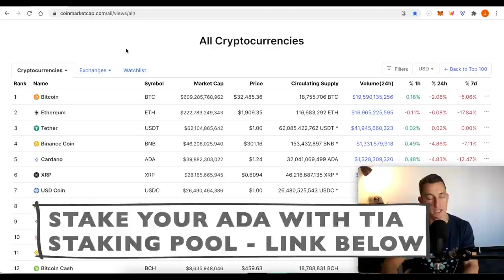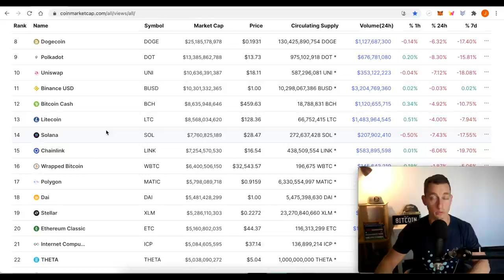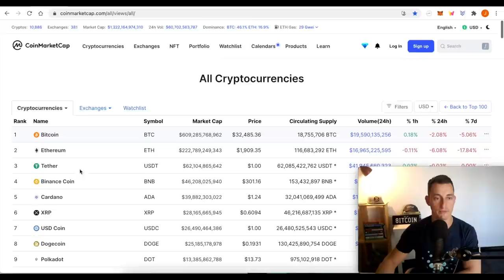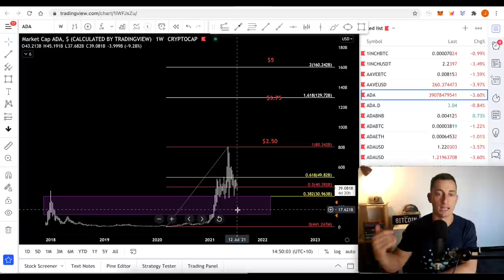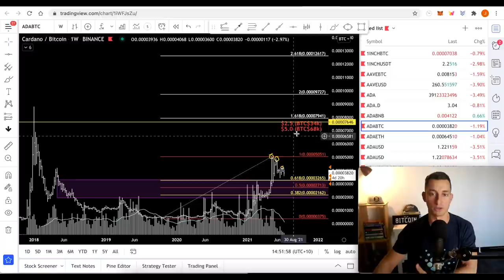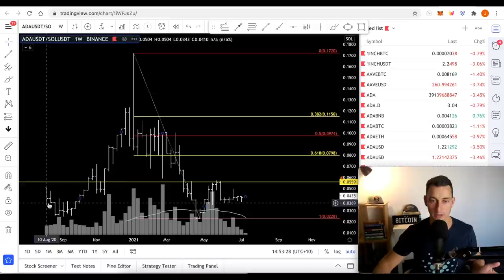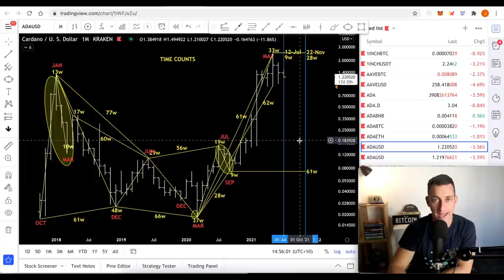Cardano ADA Realistic Price Prediction, July (2021) | Crypto Price News Update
What is a realistic price for Cardano to reach in the crypto bear market of 2021? How long can we realistically  expect ADA to fall for and then turn around? In this video, we discuss realistic prices for ADA during the bear market and possible price predictions for the next stage of the bull market.

Stake your ADA with “TIA” Staking Pool - Details below

☆ Quick Links ☆

Ticker: TIA
TIA Pool ID for Delegation:
ad3b67e040364beca62714b81b3c22a12de0f6f820da9ce55f1ce137